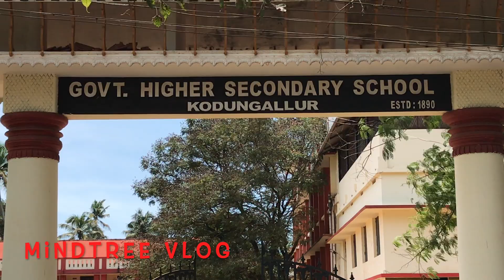ഇത് ഉപ്പൻ തുപ്പിയതാണോ? Is it Cuckoo spit?? Spittle Bug.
പൂന്തോട്ടത്തിലും തൊടിയിലുമെല്ലാം കാണുന്ന ഈ പത ഉപ്പൻ തുപ്പിയതാണോ അതോ തവളമുട്ടയാണോ? ഇതതൊന്നുമല്ല.. വിചിത്രമായ ഷീൽഡ് ഒരുക്കി ജീവിക്കുന്ന ഒരു കൊച്ചു പ്രാണിയുടെ പ്രവൃത്തിയാണ്